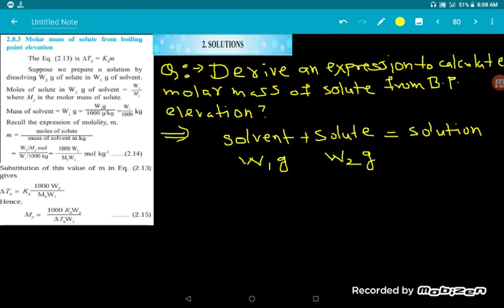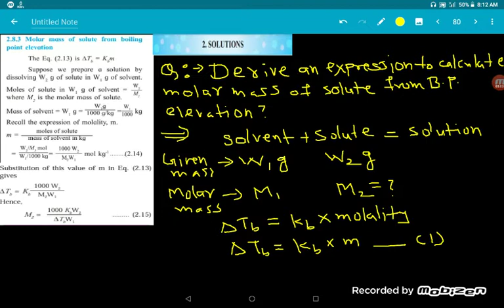Molar mass by boiling point elevation/solutions/class 12th/lecture 17